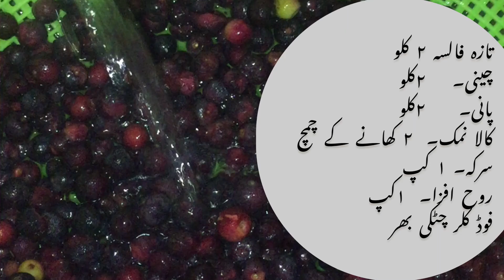فالسہ کا شربتFalsa squash#Falsa juice recipe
Cran berry  juice

Cran berry squash